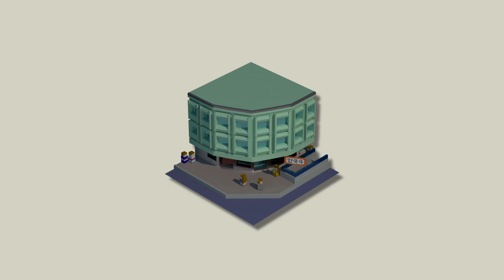소와 사람에게 정다운 도쿄의 목장🐄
도쿄 외곽의 한 목장에서 약 1백 마리의 젖소가 사육되고 있는데요🐄
환경과 사람, 소에게도 좋은 지속 가능한 목장을 영상을 통해 확인해 보세요!

출처: Japan Video Topics「 東京の牧場　牛にも人にも優しく」
자막 제작: 채널W